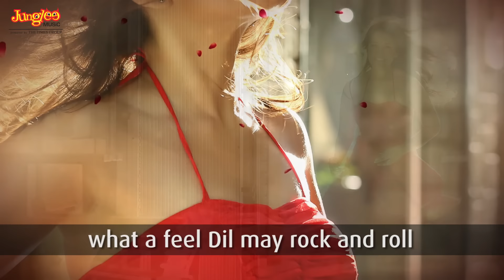Jil Jil Jil Full Song With Lyrics || Jil Telugu Movie || Gopichand, Raashi Khanna || Ghibran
Listen and Enjoy : Jil Jil Jil Full Song With Lyrics || Jil Telugu Movie || Gopichand, Raashi Khanna